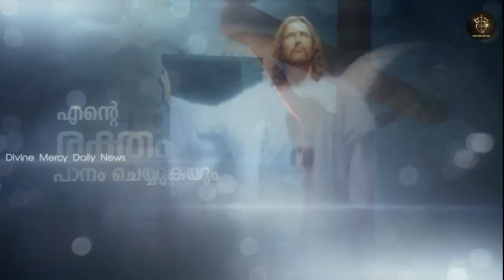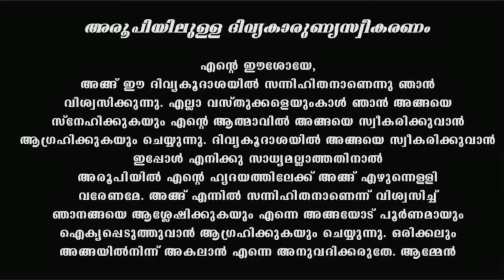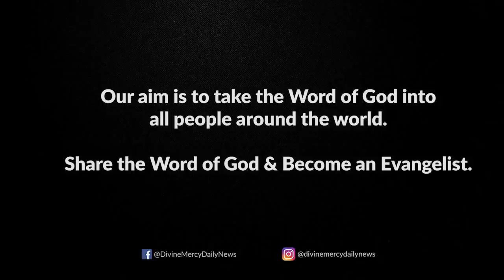Holy Mass Thursday October 27 2022 I Malayalam I Syro Malabar I Fr Naveen Ukken I 10 AM